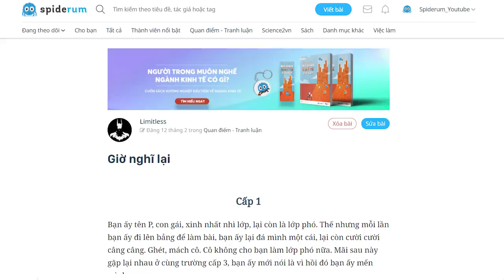NHÌN LẠI CUỘC ĐỜI THẰNG CON TRAI | Limitless | TÂM SỰ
Lớp 8, lần đầu biết có cảm tình đặc biệt với một bạn gái cùng lớp. Chỉ đơn giản là những con hạc giấy nhỏ nhiều màu, những mẩu giấy nhỏ nói "tớ thích cậu" qua lại (chứ tuyệt không như các bạn nhỏ bây giờ ^^).  Lên lớp 9, đến cái nắm tay cũng không có. Vẫn là những cái nhìn nhau rồi cười e thẹn. Cuối lớp 9, nghĩ rằng "tình yêu", với sự hiểu biết non nớt nhất của đứa lớp 9, thì ra cũng chỉ có vậy, thật chán. Thế là chấm dứt với bạn gái ấy. Sau này mới hiểu, tình yêu không những phức tạp, mà còn thật đẹp.

Tình yêu khác hôn nhân như thế nào?

Ghé Cửa Tiệm Spiderum ngay để rinh những chiếc áo đặc biệt:
Bài viết: Giờ nghĩ lại
Được viết bởi: Limitless

NHÌN LẠI CUỘC ĐỜI THẰNG CON TRAI | SPIDERUM | Limitless | Góc tâm sự

Những nội dung liên quan:
Đừng tiếc nuối mãi TUỔI TRẺ

 • Đừng tiếc nuối mã...
CÔ ĐỘC KIÊU NGẠO - ÁI KỶ và bài học đắt giá

 • CÔ ĐỘC KIÊU NGẠO ...  ​​
XẤU LÀ XẤU, KHÔNG LẰNG NHẰNG!!!

 • XẤU LÀ XẤU, KHÔNG...  ​​